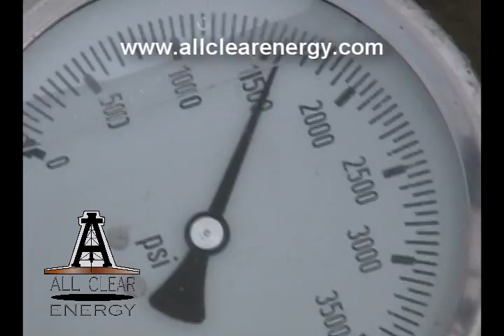All Clear Energy - Completed Gas Well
All Clear Energy
Completed Gas Well